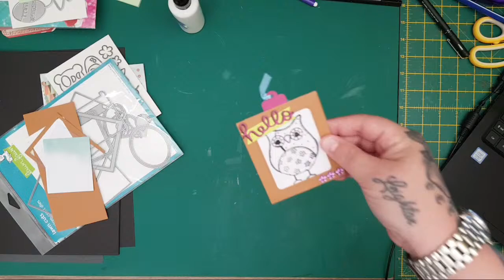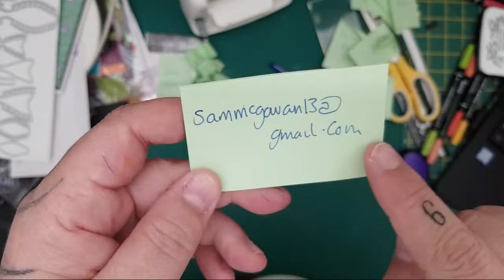🔴 Sunday With Sam....LIVE..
Here is the link to Ellisons channel...

IF YOU ARE UNDER THE AGE OF 18, PLEASE CLICK OUT OF THIS VIDEO NOW.. IT IS THE PARENTS AND OR GUARDIANS RESPONSIBILITY TO KNOW WHAT THEIR CHILD/ CHILDREN ARE VIEWING.

The content in this video and all of my videos are intended for ADULTS ONLY. Many of the tools i use to make my cards and projects are HAZARDOUS and DANGEROUS. This video is only suitable for experienced ADULT crafters.